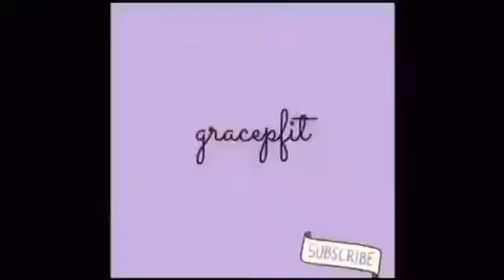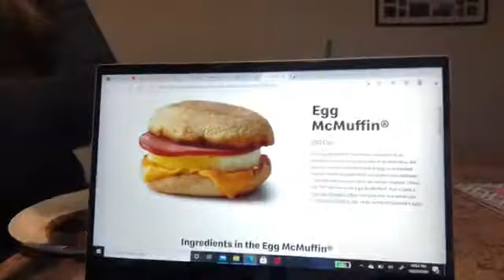MY FAST FOOD ORDERS // How to Stay on Track While Eating Out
Hey everyone and welcome back to this weeks video! This video was a highly requested one so it was super fun to film for you! Remember, the point of this was to show you some healthier options at fast food restaurants and how I would personally order if I wanted to stay on track for the day! You do not have to follow this by any means, this is just my personal preference and opinion! But, I do hope this helps you guys see that it is very possible to eat out and still stay on track!